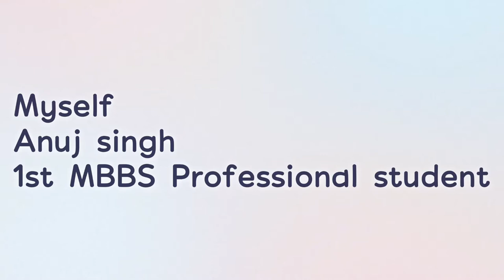ANATOMICAL PAINTING COMPETITION | Mbbs | medical college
Hey guys
Go and enjoy the video

link of the book " The power of your subconscious mind" = Take a look at this The Power Of Your Subconscious Mind on Flipkart